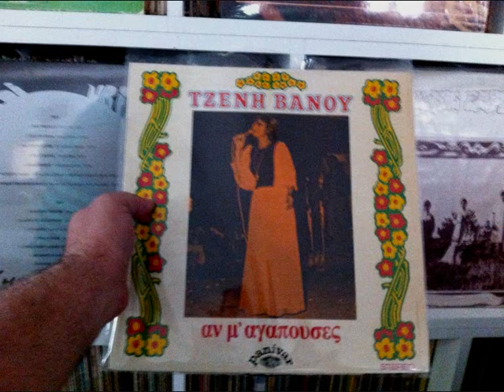Τζενη Βανου - Ήλιε Μου Προσμένω